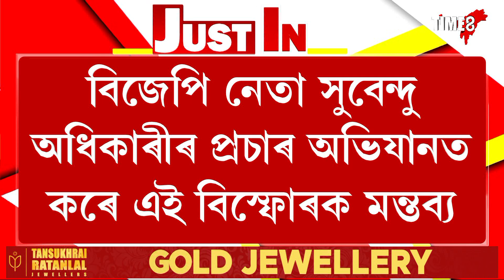'এইবাৰ সম্পূৰ্ণ পশ্চিমবংগত ফুলিব পদুম'